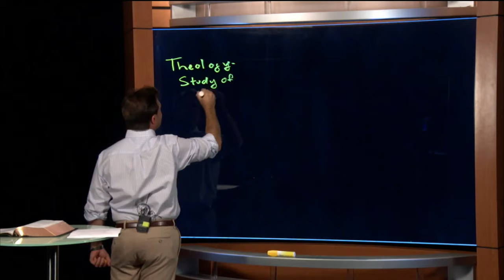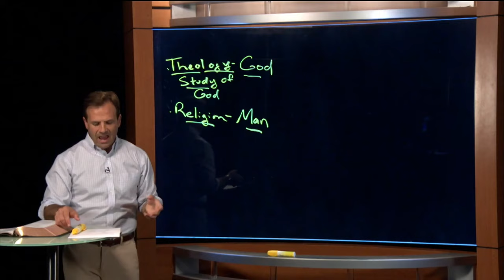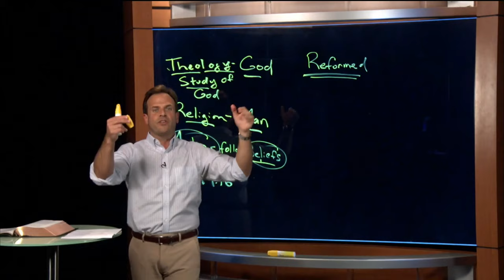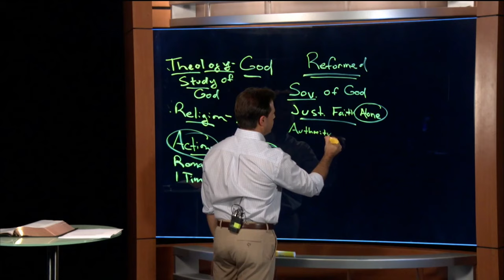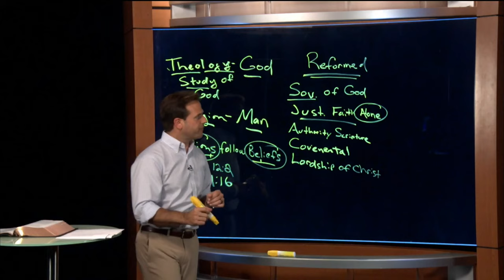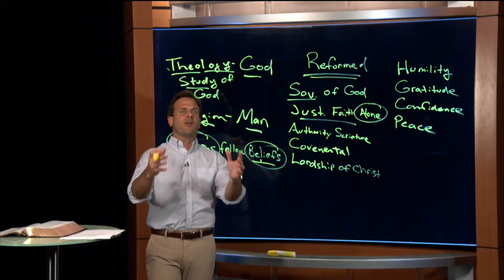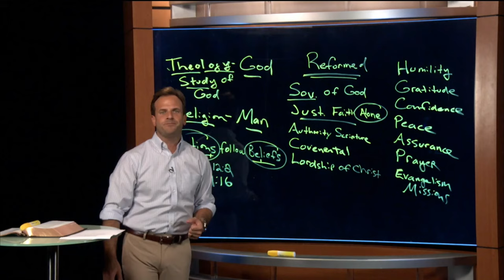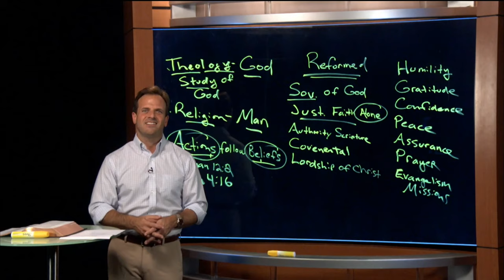Week 1 | A God-centered theology | Intro to Reformed Theology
Join us for our new midweek series, entitled Amazing Grace: An Introduction to Reformed Theology! Maybe you're new to Coral Ridge, maybe you've always wondered what it means to be reformed, or maybe you think theology is totally irrelevant. Regardless, this study is for you. Pastor Rob will help you understand how the teachings of the Reformation not only changed the world but will transform every aspect of your life.